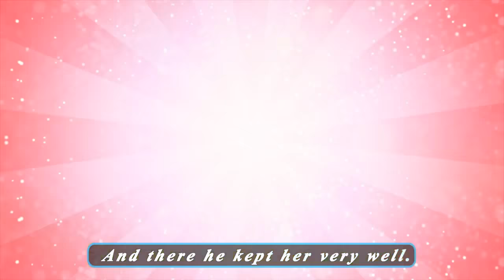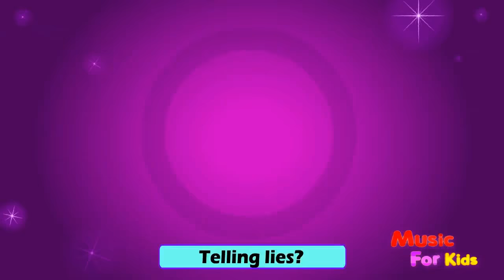Nursery rhymes collection for children 👦👧 music videos for babies - toddlers | kids songs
nursery rhymes
songs
children
babies
kids
toddlers
collection
music videos
baby
animation
cartoon
stories
boys
girls
english
toys
learn
education